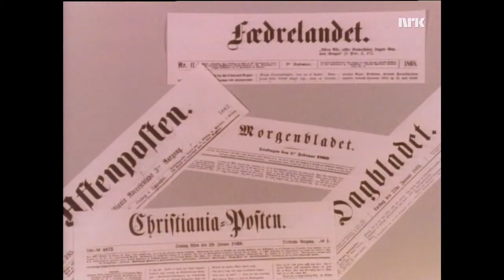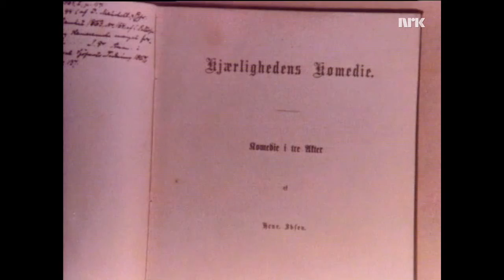Henrik Ibsen del 5: Det norske Theater